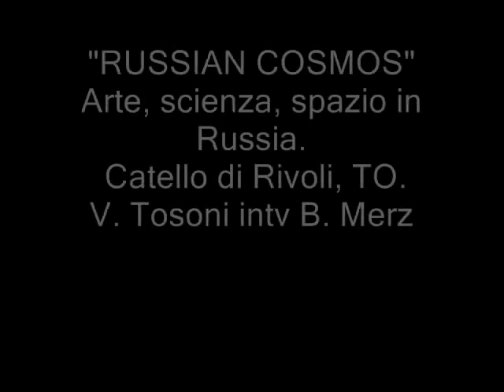RUSSIAN COSMOS Mostra al Muuseo Rivoli (TO)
Mostra "Russian Cosmos" al Castello di Rivoli Eventi a Torino
„La mostra è organizzata in sei sale tematiche e mette in relazione le reciproche influenze del mondo scientifico ed artistico sulla scena russa a partire dagli anni Venti. La Russia, terra mitologica che da sempre è proiettata a vivere oltre la propria realtà fisica e materiale, è stata luogo di origine e forse pretesto per molte narrazioni. Uno di questi possibili racconti è il sogno dello spazio siderale e il mito della sua conquista. Le origini di quella che sarà una vera e propria ossessione storica si trovano nelle idee del celebre scienziato russo Konstantin Tsiolkovsky, il quale gettò le basi delle indagini scientifiche che portarono alla progettazione di astronavi e alla creazione di un istituto di ricerca, in seguito diretto da un altro scienziato russo. Le prime navicelle spaziali -- gli sputniks -- furono costruite proprio sotto la supervisione di Korolyov, e aprirono la strada al primo storico volo spaziale con equipaggio."